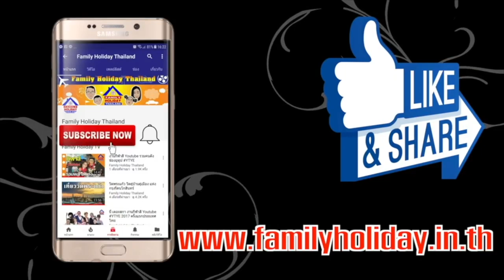แข่งกินแหลก ปลาแซลม่อน ร้านอาหารญี่ปุ่นชื่อดัง ภูเก็ต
หลังจากการแข่งขัน กินแหลก มา 2 ครั้งแล้ว ที่ร้านชาบู และหมูกะทะ คราวนี้จะเป็นการตัดสินแพ้ชนะ

ครั้งนี้เป็นครั้งที่ 3 ที่เราได้ประกาศว่าจะแข่งกินปลาแซลม่อน จึงคิดว่าจะไปร้านไหนดี ก็ไปเจอร้านนึงชื่อร้าน Kuma เป็นร้านอาหารญี่ปุ่นสไตร์บุพเฟ่ห์

ศึกครั้งนี้จะเป็นการดวลกินปลาแซลม่อน ใครจะเป็นผู้ครองบรรลังค์แชมป์กินแหลก มาดูกันเลย...